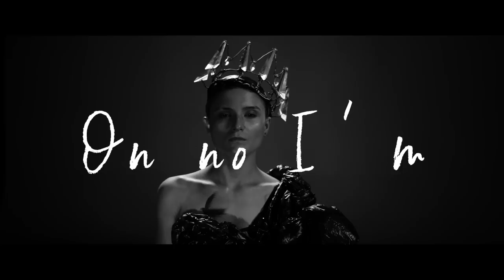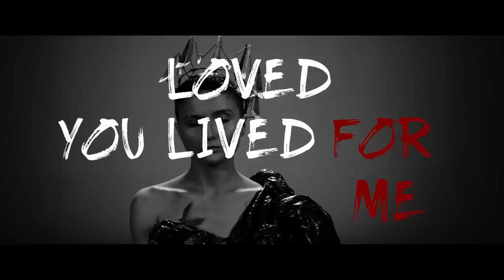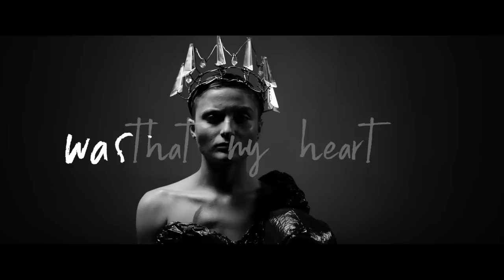Srbuk - Walking out [ Lyrics Video ]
Lyrics:

Verse
Who are you, what you really do,
When you have to fight the agony,
That’s aiming back at you.
Who are you,
Who you run to,
Depend, defend, hope on,
Can you function on your own?

Are you from those,
Who will swallow down
The pain, disgrace
The sadness (yeah)
When the one
You love so much
Can take your soul
And break it. (no)

PreChorus
Wait for, oh wait for,
What I waited for?
On no I’m done.

Chorus
Walking out (uhuuu)
Whatever I’ve built
I’m gonna burn down,
I’m walking out (uhuuu)
You’re no more a king
‘cuz I was your crown.

Verse
First you said, you would die for me,
But in the end I was the one
Bleeding all alone.
First you said,
You kneeled, you swore,
You loved, you lived for me
How could you forget it all?

Who can take a loving heart
And squeeze it out of love?
Than prepare to slowly get
Not loved but hated instead.

Chorus
Walking out (uhuuu)
Whatever I’ve built

Walking out, walking out
No crying now,
No begging,
Walking out (uhuu)
At last, I feel proud
I’m walking out.

Bridge
You knew that my heart wasn’t small,
But somehow you came and filled it all.